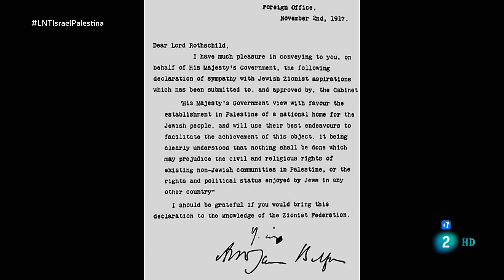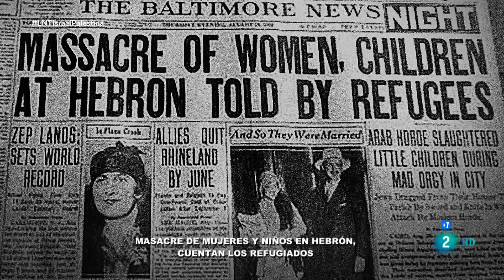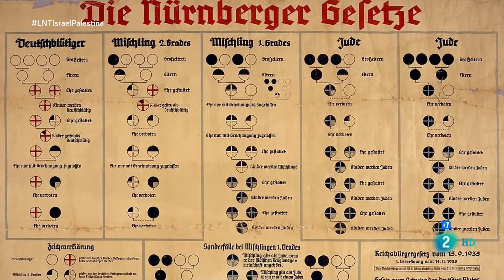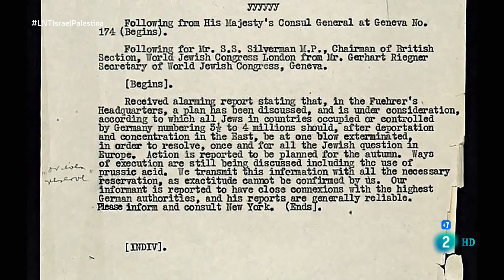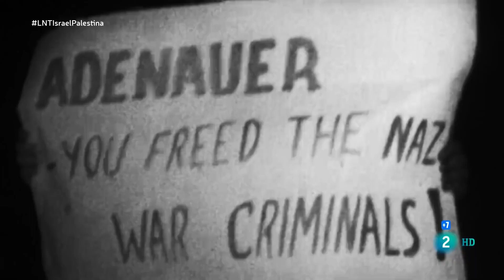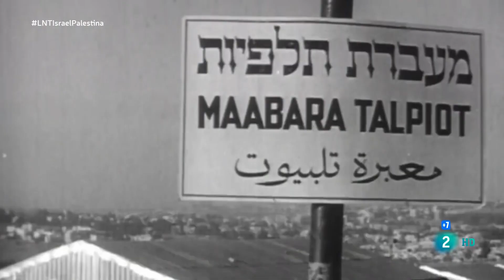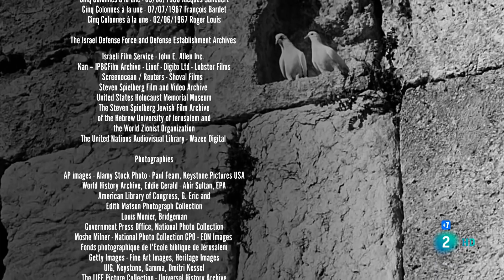⚔️Una tierra dos veces prometida: Israel - Palestina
Cuando acaba la II Guerra Mundial los supervivientes del Holocausto buscan refugio en Palestina, sueñan con la creación de un hogar para el pueblo judío.

El 14 de mayo de 1948 una muchedumbre eufórica llena las calles de Tel Aviv, ondeando banderas con la estrella de David. Ben Gurión proclama la fundación del estado judío que llevará el nombre de Estado de Israel.

Con motivo del 70 aniversario de la creación del Estado de Israel, esta Noche Temática nos acerca a la génesis de un conflicto.

La Noche Temática emite una serie documental de dos episodios, de 52 minutos de duración cada uno.

Es una producción de nacionalidad francesa de 2018, dirigida por William Karel y Blanche Finger, producida por Roche Productions y Arte.

PRIMERA PARTE: 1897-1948 – El nacimiento de un Estado
Iniciamos la emisión con la primera parte del documental “Una tierra dos veces prometida: Israel – Palestina” con el título “Primera Parte: 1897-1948- El nacimiento de un estado”.

El 29 de noviembre de 1947 se celebra en Nueva York la 128 asamblea general de la ONU. En el orden del día está la partición de Palestina en dos Estados, uno judío y el otro árabe. Los árabes de Palestina, y la totalidad de los estados árabes vecinos, rechazan el plan, y toda división de Palestina. Para que sea adoptada la resolución, ha de ser votada por dos tercios de las cincuenta y seis naciones representadas.

Para algunos, un sueño se convierte en realidad. Para otros, es el comienzo de una catástrofe. 70 años después de este histórico voto: la tierra de Palestina sigue siendo una herida abierta: un campo de batalla para dos pueblos desgarrados por su historia compartida, una fuente de tensión en la región e incluso más allá de las fronteras de Oriente Medio.

En 1896, un joven periodista austrohúngaro, Theodor Herzl, alarmado por el ascenso del antisemitismo en toda Europa, publica “El Estado de los judíos”, donde escribe: “Si así lo queremos, no será un sueño. Si se nos da plena soberanía sobre una parcela suficiente de la superficie del globo, que puedas satisfacer las necesidades legítimas de nuestro pueblo, nosotros nos ocuparemos de todo lo demás”. Un año más tarde, en 1897, se celebra en el casino de Basilea el primer congreso del Movimiento Sionista, cuyo objetico es “crear un hogar para el pueblo judío”. Un año más tarde, Herzl viaja por primera y única vez a Egipto, y luego a Palestina. Escribe en su diario: “Jesusalén es magnífica. Iluminada por la luna, la ciudad de David es impresionante”.

En esta primera parte se revisan los años y las circunstancias que rodearon la recreación del Estado de Israel. Y se centra principalmente en el periodo comprendido entre el final de la Segunda Guerra Mundial y la votación de la ONU sobre el plan de partición en 1947, y concluirá con la declaración de independencia de Israel en 1948.

SEGUNDA PARTE: 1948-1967 – De guerra en guerra
La Noche Temática continúa la emisión con la segunda parte del documental “Una tierra dos veces prometida: Israel – Palestina” bajo el título “Segunda Parte: 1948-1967- De guerra en guerra”

Desde el nacimiento del Estado de Israel en 1948 hasta su expansión territorial a través de la ocupación en 1967 durante la guerra de los Seis Días, pasaron veinte años que pusieron las bases del Estado de Israel contemporáneo. Veinte años decisivos. Desde entonces el conflicto armado ha sido continuo.

La segunda parte abarcará 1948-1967, dos décadas fundamentales, salpicadas por guerras entre el joven estado y sus vecinos: la Guerra árabe-israelí de 1948, la Crisis de Suez de 1956 y hasta la Guerra de los Seis Días en 1967, cuando se produce la mayor expansión del territorio judío.

Los documentales cuentan el nacimiento de Israel visto tanto por israelíes como por árabes. Vuelve a los momentos clave de este capítulo del siglo XX a través de los testimonios y entrevistas de testigos directos e historiadores de ambos lados, así como de archivos recientemente descubiertos y remasterizados.

🔎Explora el mundo de la HISTORIA, POLÍTICA y CURIOSIDADES con nuestra canal de YouTube. Nuestros VIDEOS DOCUMENTALES te llevarán en un viaje a través del tiempo y te mostrarán aspectos desconocidos de la historia y la política. Además, descubrirás CURIOSIDADES y HECHOS INTERESANTES sobre el mundo que te sorprenderán. Nuestros videos son perfectos para personas CURIOSAS y con MENTALIDAD ABIERTA que quieren aprender y conocer más sobre el mundo.